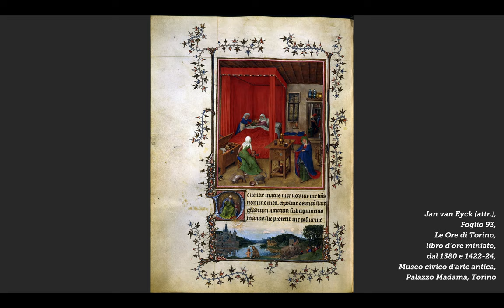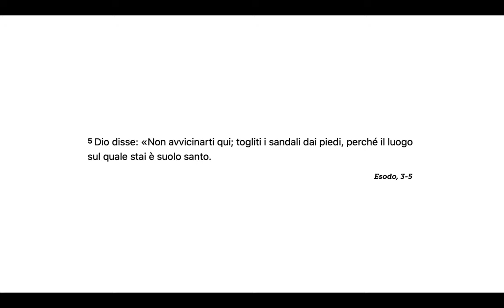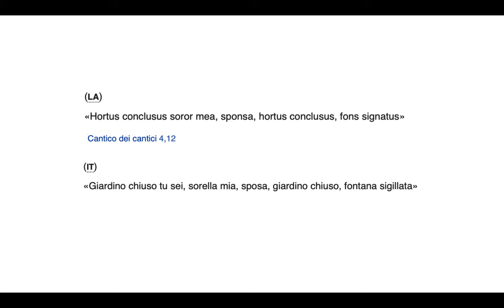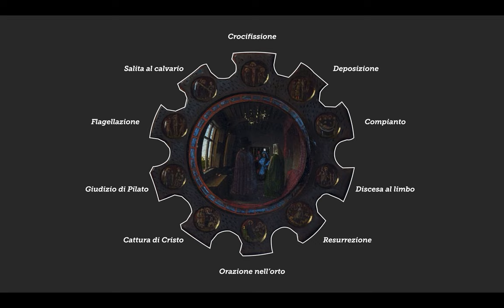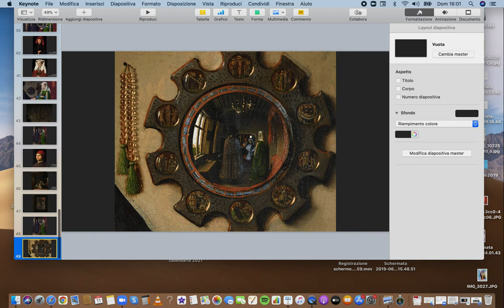Jan van Eyck: I coniugi Arnolfini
Un uomo e una donna, in piedi davanti a noi, si tengono per mano. Sono nella loro casa, una casa traboccante di oggetti lussuosi e preziosi, provenienti da ogni angolo del mondo, a testimonianza del loro status sociale. Chi sono? Sono un mercante lucchese che aveva fatto fortuna a Bruges e sua moglie. Ma se a colpo d'occhio tutto sembra farci pensare a un normale ritratto di coppia, magari come dono di fidanzamento o di nozze, se analizziamo gli oggetti presenti nella stanza, la storia si infittisce di mistero. Perché l'artista si è firmato scrivendo sulla parete di fondo "sono stato qui"? La donna è incinta? Si tratta di un matrimonio riparatore? E chi sono i due misteriosi personaggi vestiti di rosso e di blu, che si intravedono solo nello specchio convesso appeso alla parete? Il ritratto dei coniugi Arnolfini continua a esercitare il suo fascino, a dispetto dei secoli trascorsi.

00:00 Introduzione
01:24 I dati
02:17 Jan van Eyck, la pittura a olio e le miniature
04:33 Il soggetto e l'ambientazione
05:15 La costruzione dello spazio con più punti di vista
08:22 Giovanni Arrigo Arnolfini a Bruges
09:31 Uno stato sociale da vantare
11:04 La donna (Giovanna Cenami?)
13:46 Lo spazio domestico
14:33 Il tappeto anatolico
15:30 Le ciabattine e gli zoccoli
17:32 Il sacramento del matrimonio
18:00 La finestra
19:02 Un ciliegio (la fertilità e l'hortus conclusus)
20:26 L'evocazione della gravidanza
22:26 Le arance (l'annunciazione e la cancellazione del peccato originale)
23:38 Santa Margherita di Antiochia
25:12 Il Trittico Portinari
26:40 La verga
27:19 Il candelabro e la candela accesa
29:51 La data e la firma
31:05 Il cagnolino e la fedeltà coniugale
32:05 Lo specchio convesso e i testimoni
34:54 Il rosario di vetro
35:37 Gli oggetti presenti nella miniatura del Libro d'ore
37:38 Il parallelismo con i ritratti di van Eyck
39:08 Giovanna Cenami o Costanza Trenta?
41:19 Le influenze di van Eyck
42:40 I passaggi dell'opera
45:24 Gli studi critici
47:06 La donna fantasma
48:09 I retroscena del dipinto e un ultimo mistero